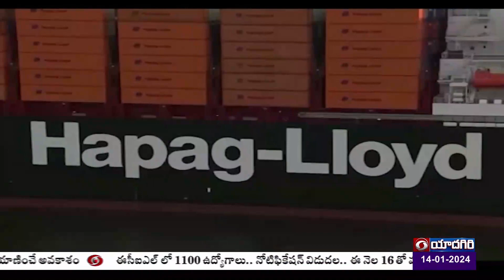World News l ప్రపంచ వార్తల సంక్షిప్త సమాచారం l 🟥 DD News Telangana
ప్రపంచ వార్తల సంక్షిప్త సమాచారం చూద్దాం